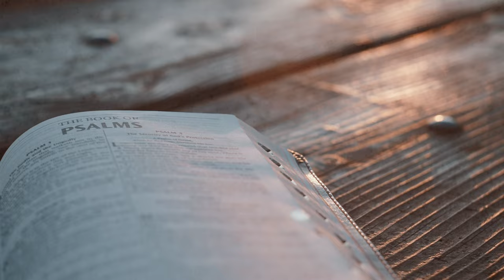Nu Tone - Angel City (feat. Gabby Callwood) (Official Music Video)